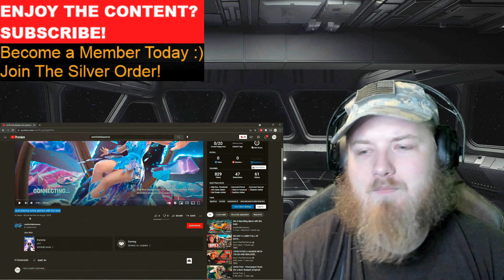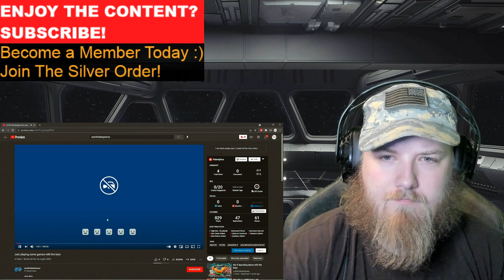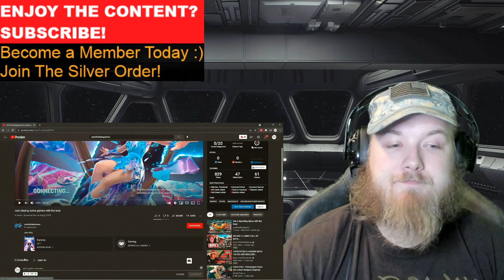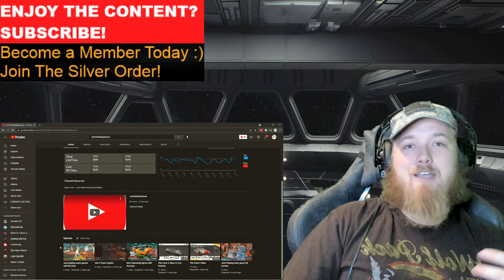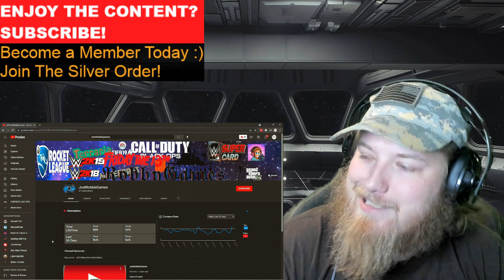JustRobbieGames Channel Review!!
Another requested Channel Review! I hope you all enjoy!

Crew 2
Destiny 2
Fortnite
For Honor